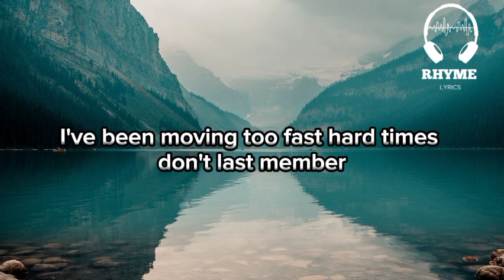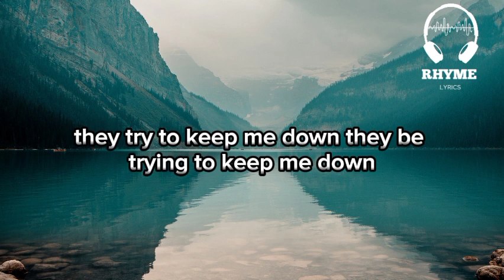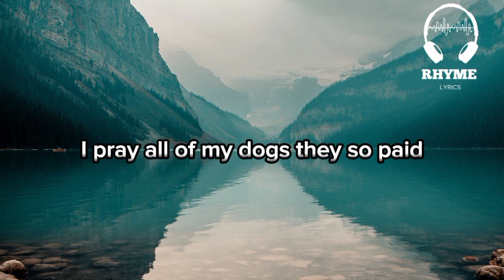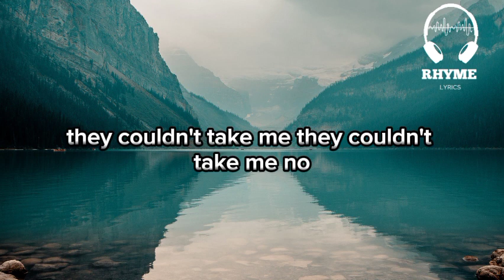Lil Durk Ft J. Cole - All My Life Lyrics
Lil Durk Ft J. Cole - All My Life

"All My Life" is a song by American rapper Lil Durk featuring American rapper J. Cole. It was released on March 11, 2023, as the second single from Durk's ninth studio album, 7220. The song was produced by Wheezy and KeyzOnTheBeat.

The song is a personal reflection on Durk's life and struggles. He raps about his come-up from the streets, his family, and his friends who have died. J. Cole provides a guest verse, rapping about his own experiences with poverty and violence.

"All My Life" is a powerful and emotional song that speaks to the experiences of many people living in poverty and violence. It is a reminder that even in the darkest of times, there is always hope.